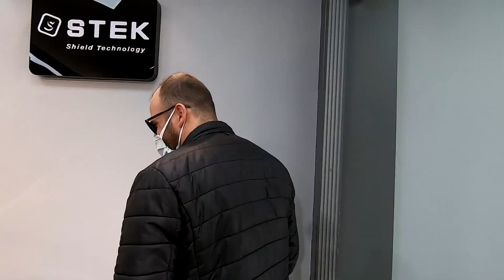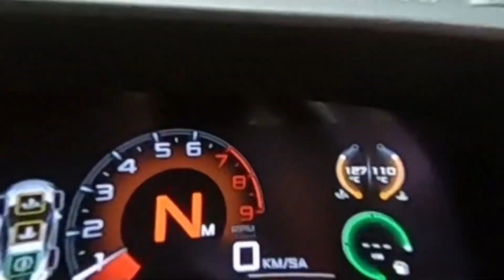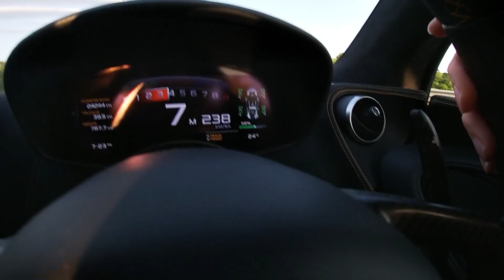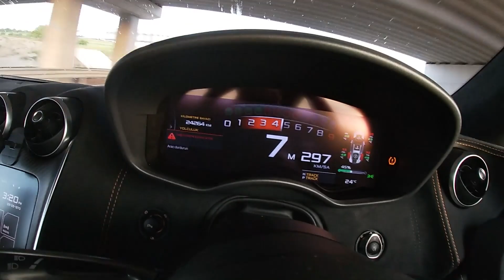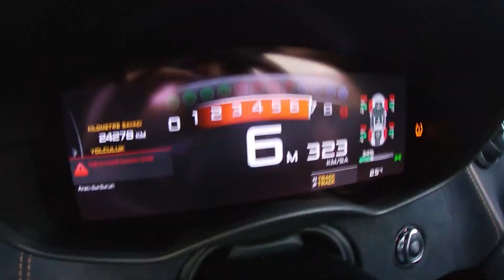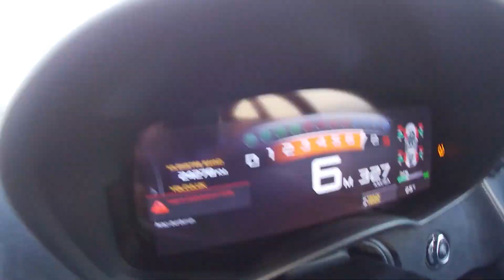McLaren 570S VS 2021 Turbo S | Hangisi Daha Hızlı?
Merhaba, ben Birol Emre Bayram! Bugün Youtube kanalımın yeni videosu olan "McLaren 570S VS 2021 Turbo S | Hangisi Daha Hızlı?" videosunu sizlerle buluşturdum. Otomobil, modifiye, sanayi günlükleri ve günlük vlogların sizlerle olacağı Youtube kanalımın videosu sizlerle!

► Turkish Car Spotters İnstagram hesabı